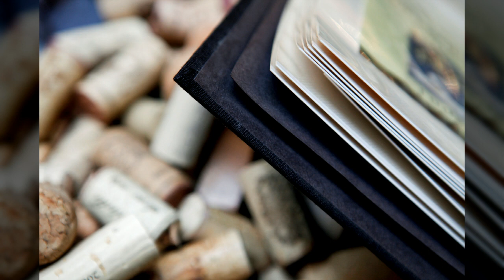음식사진 와인1